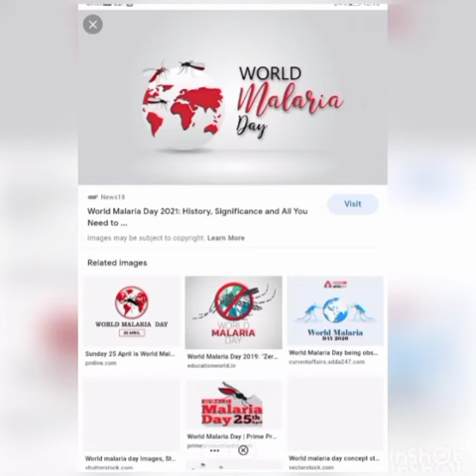👆🥇Speech on World malaria day🥇 by Devika. R. N🥇💐 Congratulations dear💐👆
🥇🏅Gvhss🌹 Njekkad🏅🥇